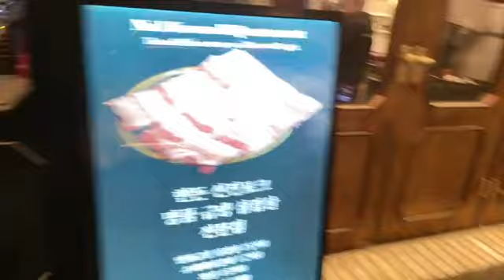韓国編 ゆういちとデート まゆ